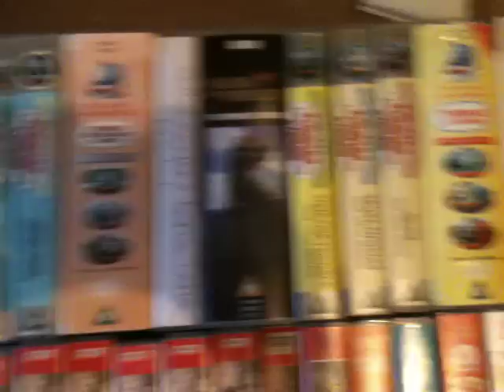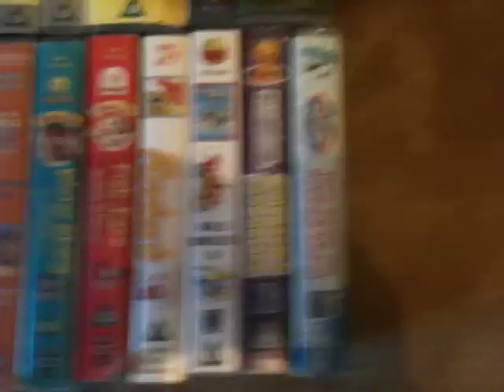My Video Collection Part 1